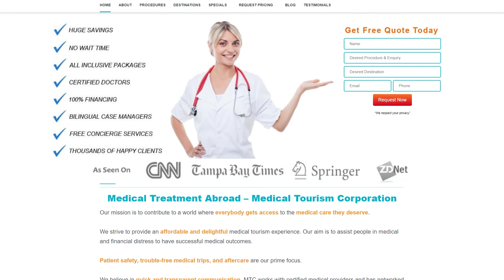Weight Loss Surgery in Tijuana, Mexico | Patient Review After 18 Months!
Laura Lee Jackson contacted Medical Tourism Corporation in 2020, looking for an affordable and safe weight loss surgery.

In November 2020, about 18 months ago, she underwent weight loss surgery in Tijuana, Mexico, and has been living her best life since then!

“I walked 20,000 steps on vacation without pain and can move and do things in everyday life!” Watch Laura Lee as she talks about her inspiring journey with MTC.

MTC ensures that you receive the quality treatment you deserve at affordable costs.